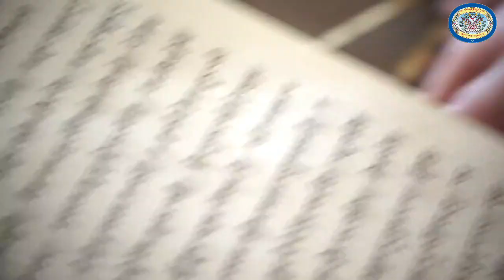Training on mandala-constructions details, of Guhyasamaja, Heruka and Vajrabhairava.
༈བྱ་བ་ལས་ཀྱི་འཁོར་ལོ་བྲག་ཡེར་པའི་ཆོས་ཐོག་སྐབས་སུ་བདེ་གསང་འཇིགས་གསུམ་གྱི་བརྐོ་ཐིག་ཐིག་དཔོན་རྒན་པ་རེ་དང་། ཐིག་ཕྲུག་རྒན་རེ་བཅས་ནས་བརྐོ་ཐིག་སྦྱོང་བཞིན་པའི་རྣམ་པ།
28/9/2020. Photo/Tenzin Gyamtso/Gyuto Monastery/Sidhbari/Dharamshala.